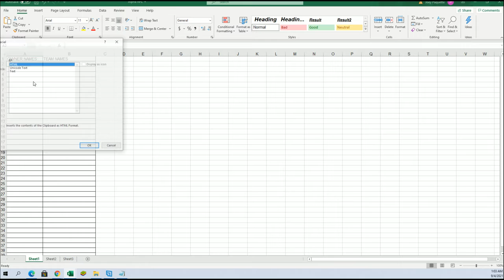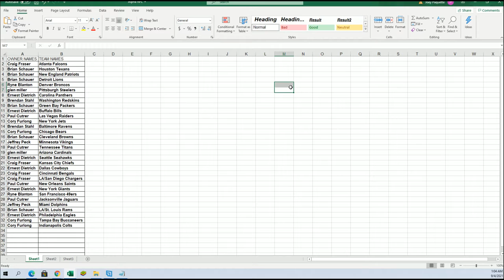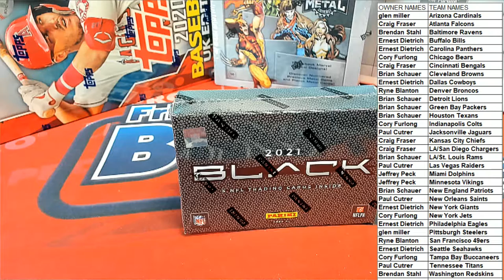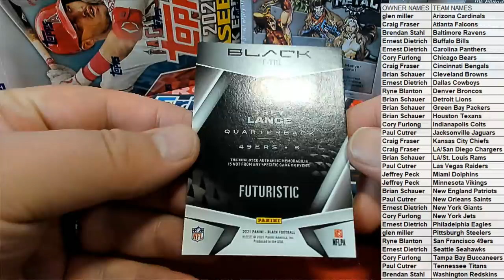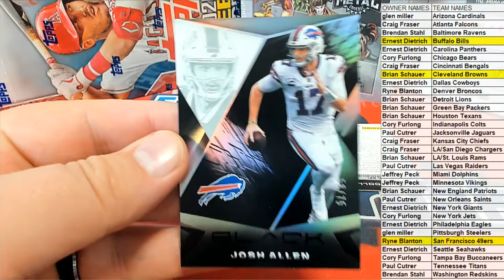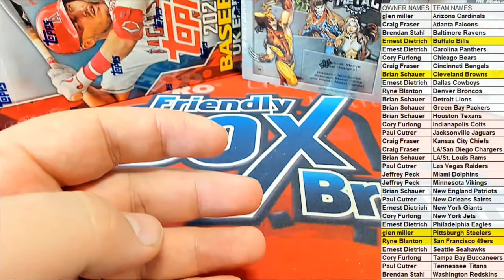BOX ID 21BLACKFB103 2021 Panini Black Football Hobby